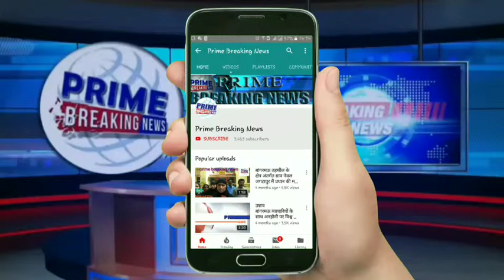संदिग्ध वाहनों को चेक किया गया तथा वाहनो का चालान कर जुर्माना वसूल किया